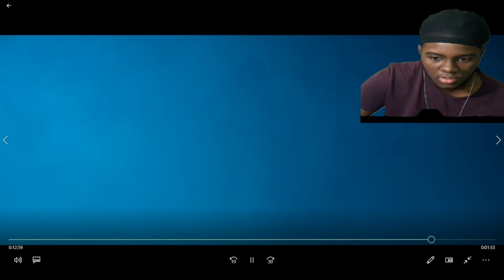Horror Short Film "Bye Bye Baby" | ALTER Reaction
Horror Short Film "Bye Bye Baby" | ALTER

Yo wazzup my dudes welcome back to another day, I hope you enjoy this video ^_^